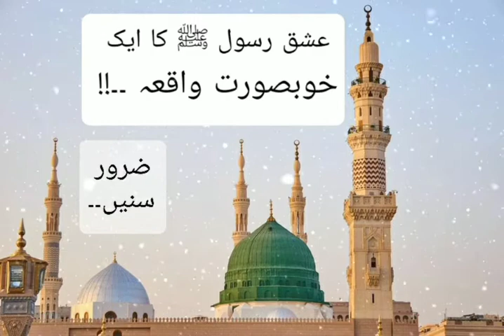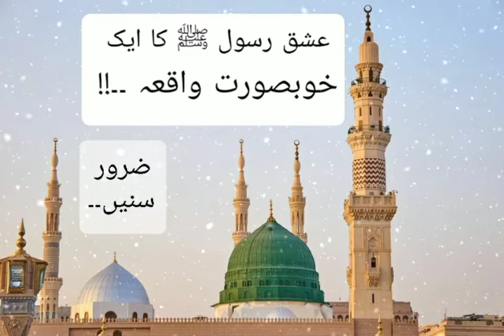Ishq e Rasool ﷺ |Soulful| A story of a kid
Ishq e Rasool ﷺ  ka ek khubsurat wakia.
In the video,there's a story of kid who shows his great affection for Aqa ﷺ  ..!!

For Any suggestions please write in comments section Thanku..!!